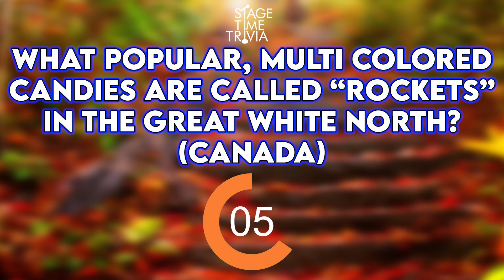Question of the Day 10/2/23 | Stage Time Trivia